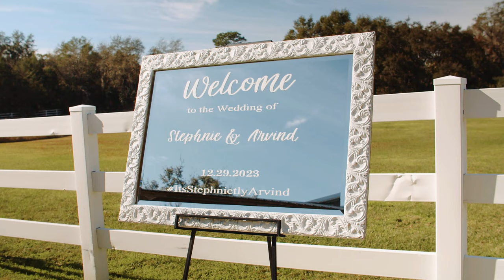Stephnie & Arvind | Ceremony